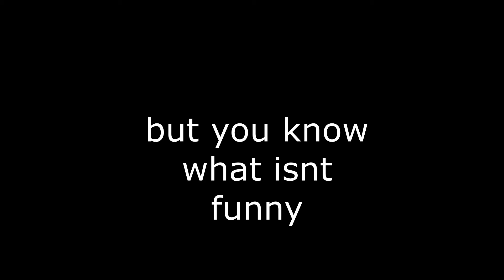I block trapped this nerd in bedwars (very epic)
I know i kinda ask for subscriber but there isnt a reason not to forgive me please